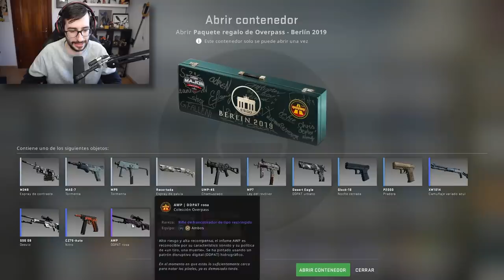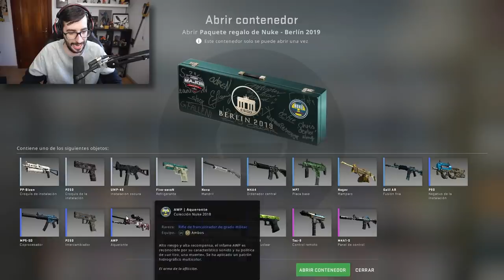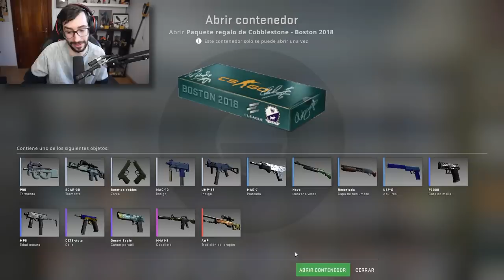ABRIENDO LOS MEJORES PAQUETES SOUVENIR DE CSGO